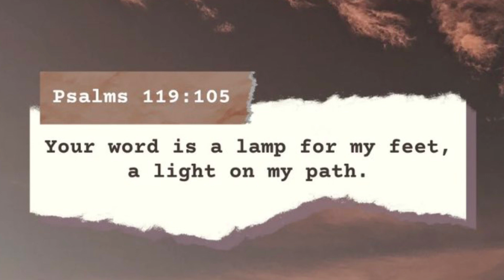Tommy Mcginley- praise the name